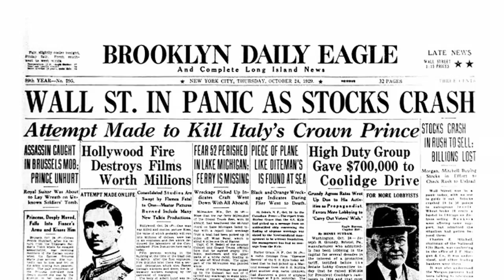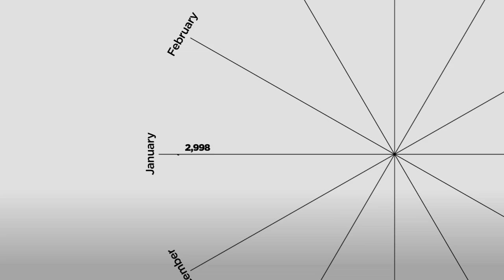The High Cost of Austerity with Peter Gourevitch - UCTV Prime Vote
"The High Cost of Austerity" with Peter Gourevitch, political scientist and founding dean of the School of International Relations and Pacific Studies at UC San Diego.  Gourevitch argues that government spending should increase in troubled economic times to boost employment, raise tax revenue and eventually reduce the national debt. Series: "UCTV Prime: Vote" [Public Affairs] [Show ID: 23540]